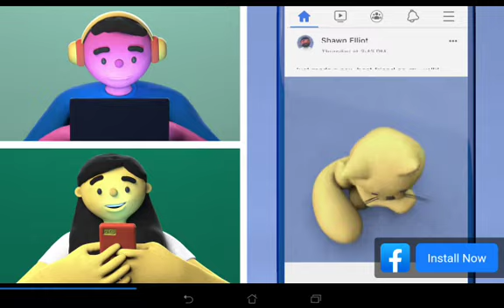World War : 2